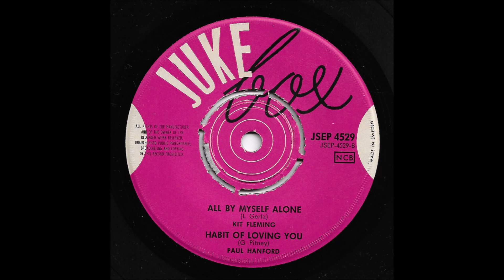Kit Fleming - All By Myself Alone